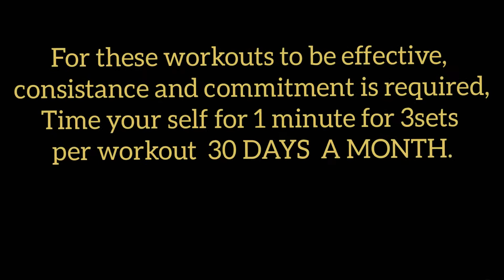Abs Workout 2021@ Clatjeffmotivation.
how to get aflat tummy.